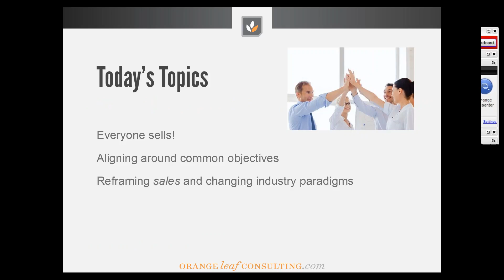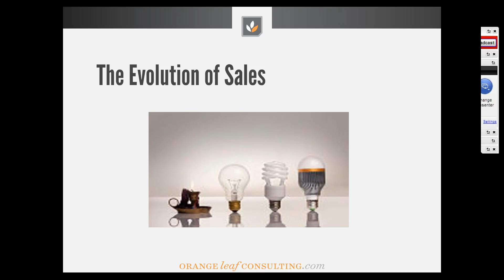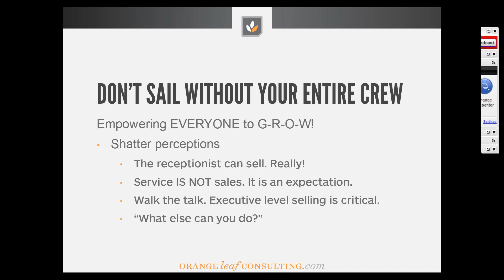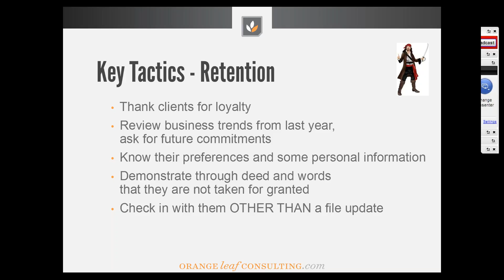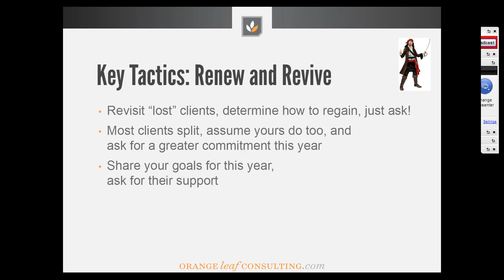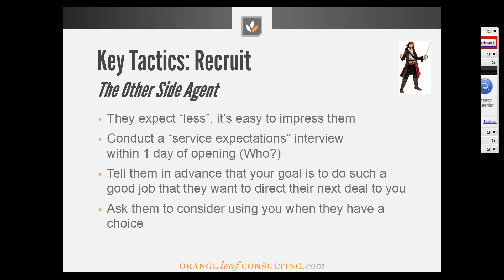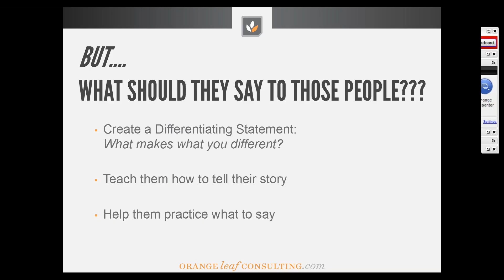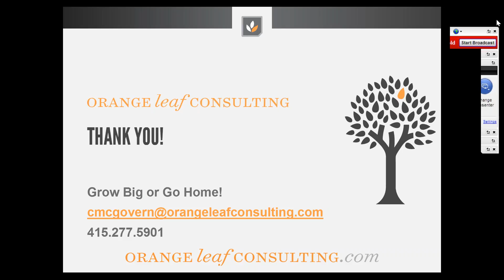Title Topics: Sales is Not a Dirty Word: Everyone Can Sell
Presenter: Dr. Cynthia McGovern